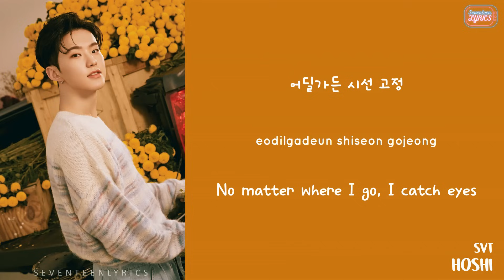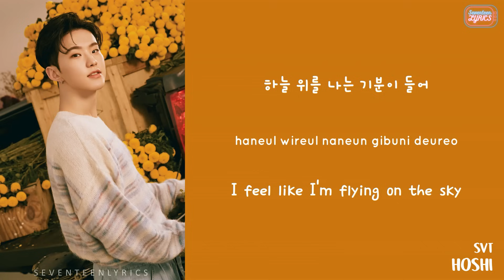[LYRICS/가사] SEVENTEEN (세븐틴) HOSHI - 호랑이 Power (Tiger Power)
korean lyrics: uknwiadoreu

DON'T EDIT OR REUPLOAD MY VIDEO (sharing on twitter or reaction purposes are encouraged. Thanks!)